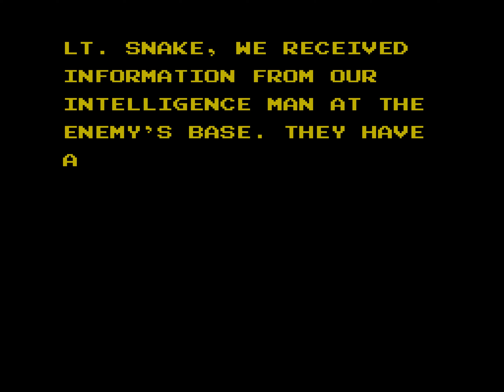Snake's Revenge (NES) Playthrough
Playthrough of Ultra's 1990 action game for the NES, Snake's Revenge.

Snake's Revenge for the NES is a side-scrolling action-adventure game and a follow-up to the original Metal Gear, though it's not considered part of the official Metal Gear series canon by its creator, Hideo Kojima. Released in 1990, the game places players in the role of Solid Snake, a special forces operative on a mission to stop a nuclear threat. The gameplay blends combat, stealth, and exploration as players navigate military installations, forests, and enemy bases, battling both soldiers and environmental hazards along the way.

The game features a mix of side-scrolling and top-down perspectives, with Snake primarily moving through enemy territory, sneaking past guards, and engaging in direct combat when necessary. In many areas, players are encouraged to take a stealthy approach, avoiding detection by patrolling guards and security systems. The game offers a variety of weapons, including firearms, grenades, and knives, allowing players to approach encounters in different ways depending on the situation. However, careful ammo management and strategic use of supplies are crucial, as resources are limited.

Unlike the original Metal Gear, which focused more on stealth, Snake's Revenge leans heavily into action elements, with more frequent combat sequences and less emphasis on sneaking past enemies. Players can still use disguises and tactics to avoid confrontations, but the game often pushes them into firefights, making it feel more like a traditional action game than a pure stealth experience. Boss battles punctuate the action, providing challenging encounters with well-armed enemies that require quick reflexes and strategic use of Snake's arsenal.

The game’s visual presentation is solid for the NES, with detailed environments and varied enemy designs that help keep the levels feeling distinct. The music and sound effects complement the tension of sneaking through enemy territory or engaging in high-stakes combat. However, the difficulty level can be unforgiving at times, especially during certain sections where precise timing and resource management are crucial for survival.

Despite being a non-canonical entry in the Metal Gear series, Snake's Revenge carries some of the core elements of the franchise, such as espionage, tactical planning, and infiltration. While it didn’t achieve the same critical acclaim as later Metal Gear titles, it remains a notable example of early stealth-action games on the NES, offering a challenging, action-packed experience for fans of the genre.